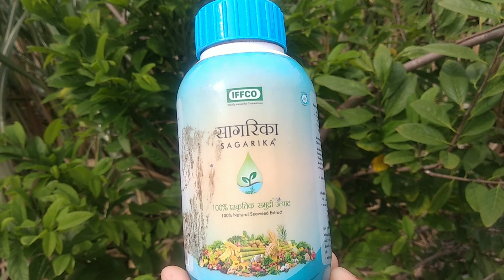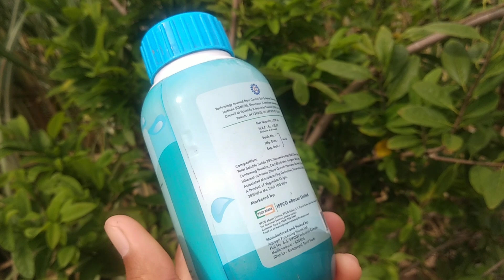Sagarika | IFFCO | सागरिका | Seaweed Extract | Sagarika Liquid | 100% प्राकृतिक उत्पाद, मराठी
Sagarika | IFFCO | सागरिका | Seaweed Extract | Sagarika Liquid | 100% प्राकृतिक उत्पाद, Hindi